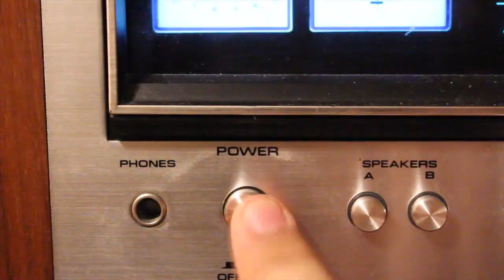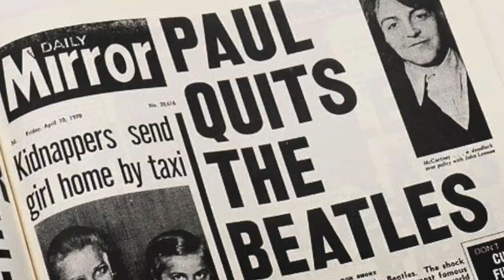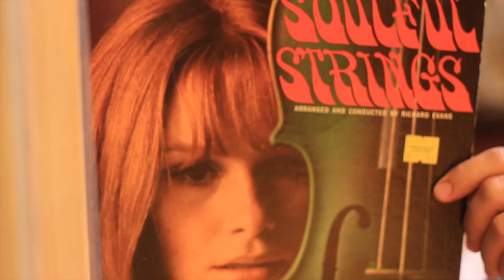Diggin' in the Crates: A Brief History of The Wrecking Crew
In this episode of Diggin' in the Crates, I honour the music session group known as The Wrecking Crew and explain how important of a role they had to popular music of the 1960's and 70's.
Keep on Diggin' 😎